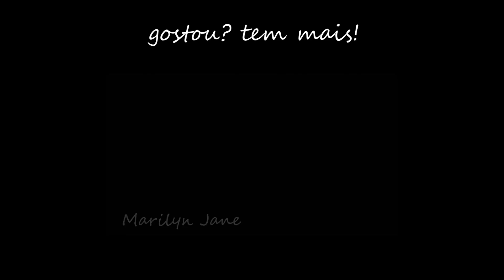O QUE É HPV E COMO TRATAR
O que é HPV? É a sigla em inglês para papilomavírus humano. Os HPV são vírus capazes de infectar a pele ou as mucosas. Existem mais de 100 tipos diferentes de HPV, sendo que cerca de 40 tipos podem infectar o trato ano-genital.